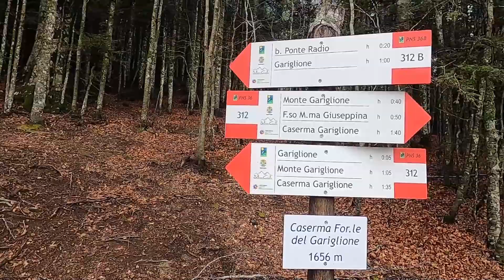Il monte Gariglione 1765 m s.l.m.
Per l'alto grado di naturalità il Gariglione è stato inserito nei siti del progetto Bioitaly, aree protette di interesse comunitario con codice SIC IT9330114[2].
Vi porto ad esplorare la sua bellezza !

La mia attrezzatura fotografica :

DRONE : DJI MAVIC PRO 1
MACCHINA FOTOGRAFICA : EOS 80D APSC
OBBIETTIVO 1 : TELE 18\135
OBBIETTIVO 2 : TAMRON 150\600 G2
OBBIETTIVO 3 : CANON 70\200 F4 USL
OBBIETTIVO 4 : CANON 24MM FISSO F 2.8
OBBIETTIVO 5 : CANON 40MM FISSO F2.8
ACTION CAM 1 : GO PRO HERO 8 BLACK
ACTION CAM 2: INSTA GO2
ACTIONCAN 3: INSTA 360 ONE X1
TREPPIEDE 1: MANFROTTO 190
TREPIEDE 2 : MANFROTTO MKCOMPACTADV-BK
TREPIEDE 3 : K&F CONCEPT BH 28L